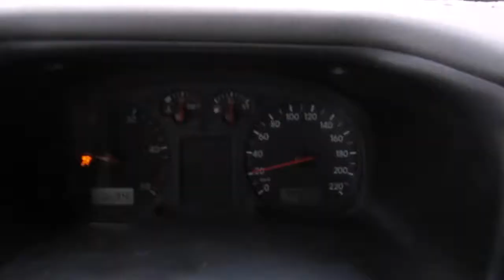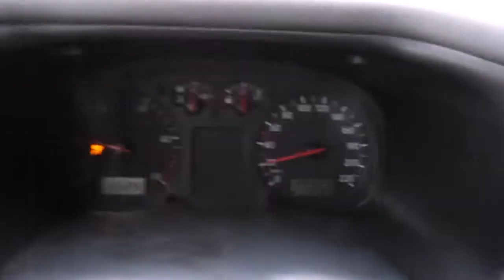Астрахань, рыбалка, дорога домой. Astrakhan, fishing, the way home.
Продолжение поездки - Иваново, Волгоград, Астрахань. Рыбалка в Астраханской области (кратко), два разных по мощности мотора на одном транце , дорога домой, результат,итоги.